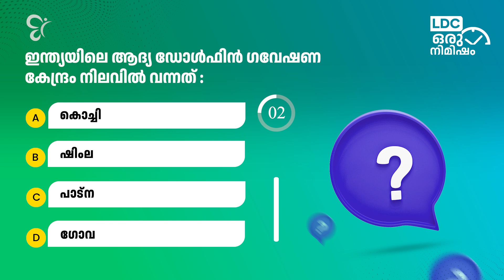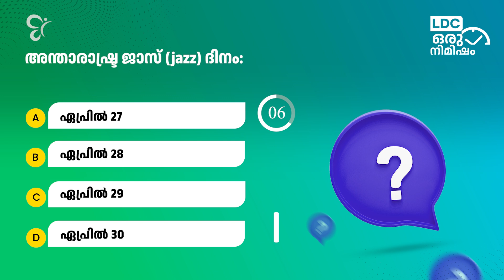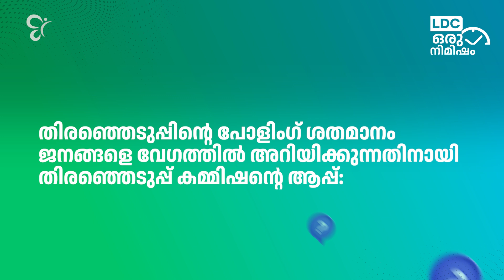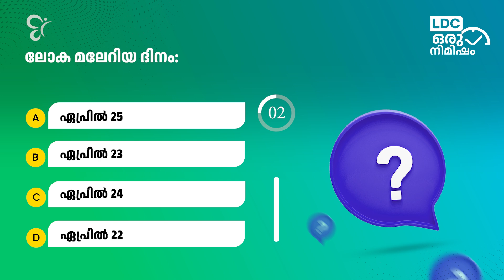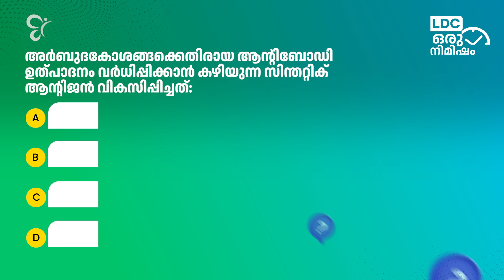LDC ഒരു നിമിഷം PART - 11 | MISSION LDC | KERALA PSC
🔴 LDC 2024 ന് വേണ്ടി പഠിച്ചു തുടങ്ങാം കേരളത്തിലെ ഏറ്റവും മികച്ച അധ്യാപകർക്കൊപ്പം join my free WhatsApp group 🟩 Thiruvanananthapuram

🟩 Kollam
      Kannur
      Pathanamthitta
      Thrissur
      Kasargod

🟩 Alappuzha
      Palakkad
      Kottayam
      Kozhikode

🟩 Idukki
      Malappuram
      Ernakulam
      Wayanad

LDC  positions in PSC exams, candidates are typically assessed on their proficiency in clerical tasks, including typing, computer skills, and general knowledge.